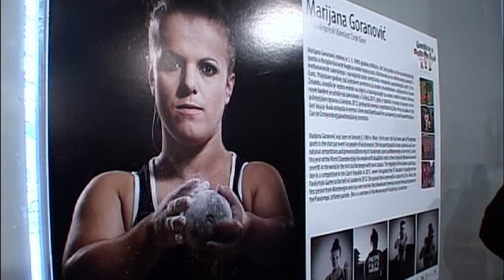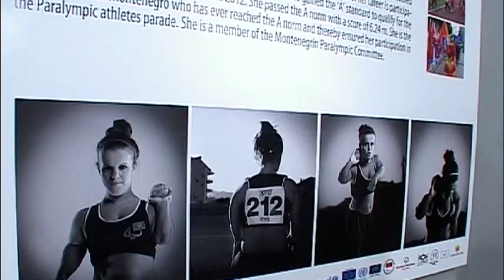'It's About Ability'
UNICEF correspondent Momir Krivacevic reports on a groundbreaking campaign to include children with disabilities into society.